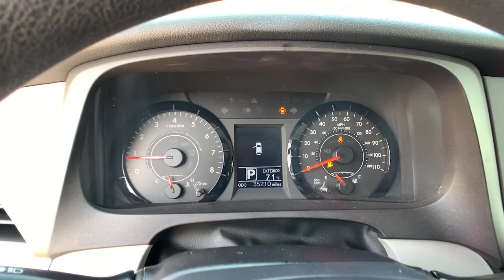2017 Toyota Sienna Pasadena, Arcadia, Monrovia, Los Angeles, Alhambra, CA T21621A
White Used 2017 Toyota Sienna available in Pasadena, California at Toyota Pasadena. Servicing the Arcadia, Monrovia, Los Angeles, Alhambra, CA area.

Toyota Pasadena
3600 E. Foothill Boulevard

KBB.com Best Resale Value Awards. Only 35,163 Miles! Scores 27 Highway MPG and 19 City MPG! Dealer Certified Pre-Owned. This Toyota Sienna delivers a Regular Unleaded V-6 3.5 L/211 engine powering this Automatic transmission. Window Grid And Roof Mount Diversity Antenna, Wheels: 17 x 6.5 5-Spoke Alloy, Vinyl Door Trim Insert.* This Toyota Sienna Features the Following Options *Variable Intermittent Wipers w/Heated Wiper Park, Valet Function, Urethane Gear Shifter Material, Trip Computer, Transmission: Electronic 8-Speed Automatic, Transmission w/Sequential Shift Control, Torsion Beam Rear Suspension w/Coil Springs, Tires: P235/60R17 AS, Tailgate/Rear Door Lock Included w/Power Door Locks, Strut Front Suspension w/Coil Springs.* The Votes are Counted *KBB.com Best Resale Value Awards, KBB.com 12 Best Family Cars, KBB.com 10 Most Awarded Brands.* Visit Us Today *You've earned this- stop by Toyota Pasadena located at 3600 E. Foothill Blvd, Pasadena, CA 91107 to make this car yours today!